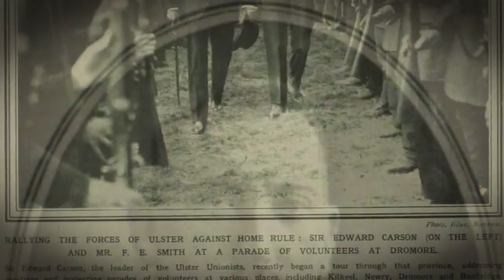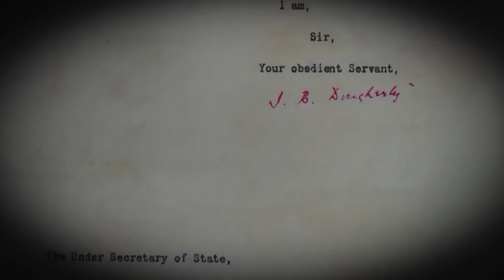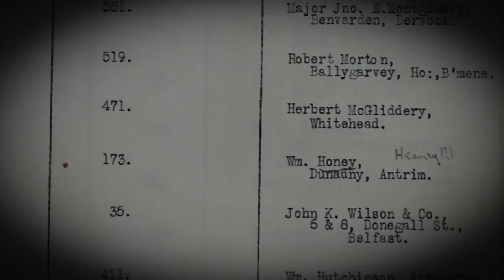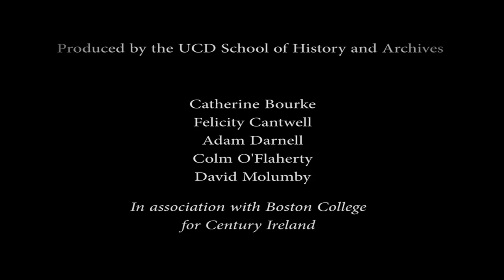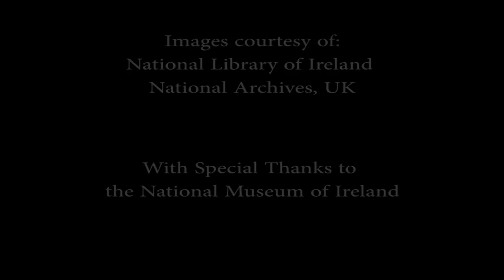Arming Ulster: The Larne Gun Running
Dr Timothy Bowman of the University of Kent discusses the context of the Larne Gun Running and relative success of the event itself.